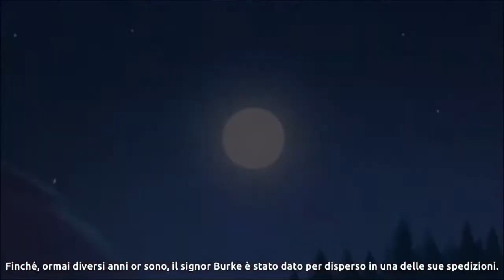Manor Matters - Gameplay - Come si gioca - iOS/Android